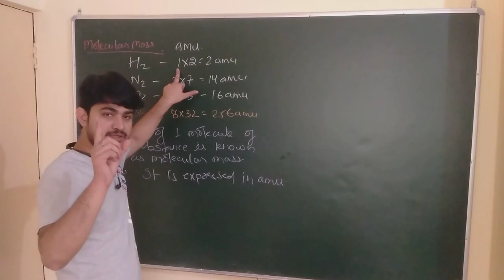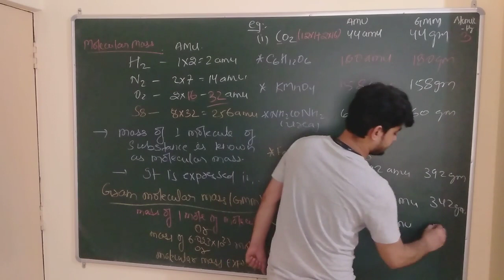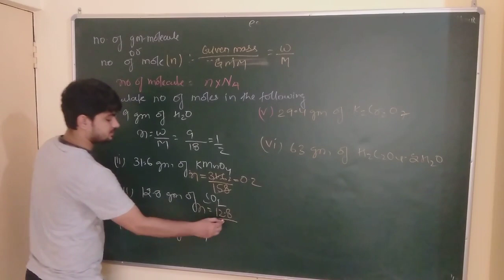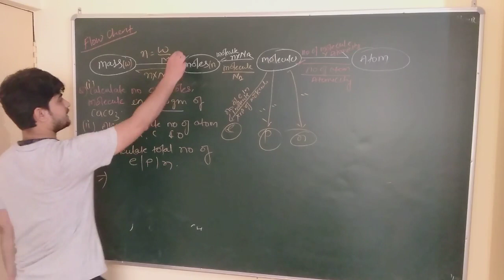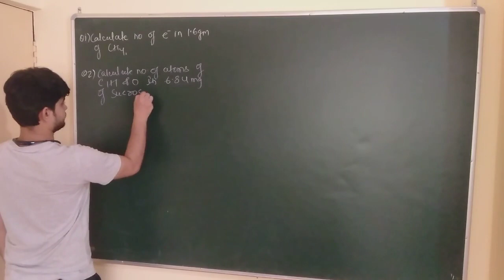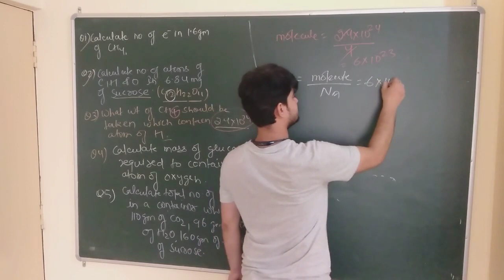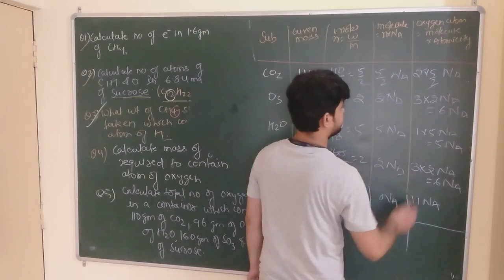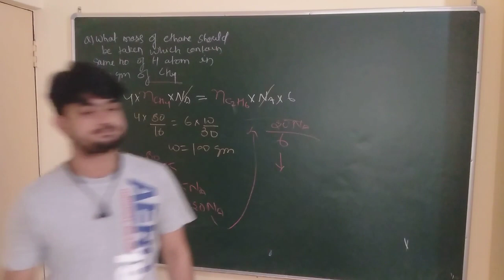mole concept lecture 2